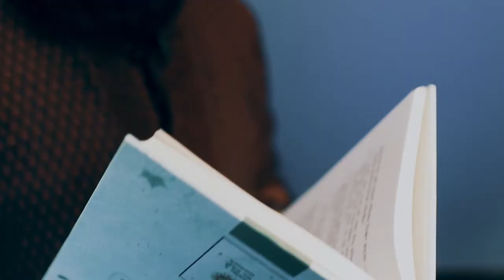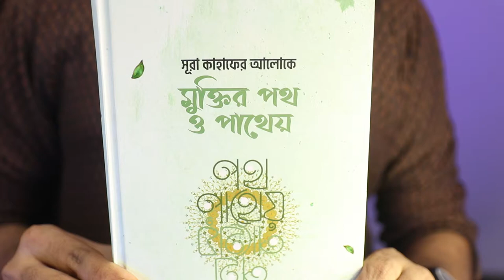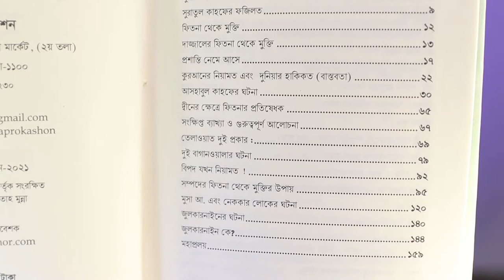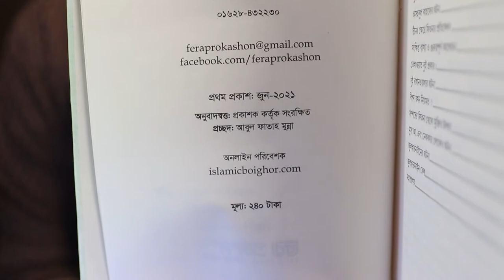সূরা কাহাফের আলোকে মুক্তির পথ ও পাথেয় | New Book Unboxing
সূরা কাহাফ একটি বিশেষ সূরা এবং এই সূরা পড়ার মধ্যে অনেক ফজিলত আছে।

সূরা কাহাফ নিয়ে নিদিষ্ট করে এই বইটি লিখা হয়েছে, যা আমি প্রি-অর্ডার করেছিলাম। আজকে সেই বইটি আপনাদের unbox করে দেখাবো। আশাকরি আপনাদের ভালো লাগবে।